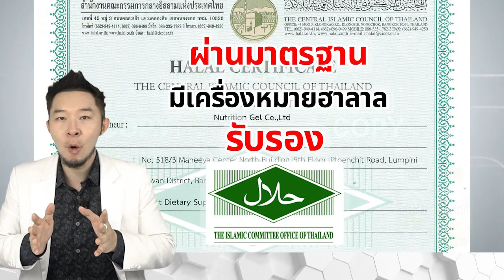ถาม-ตอบ GelPlus | UMI HRT มีเอกสาร และใบรับรอง หรือไม่ คลิปนี้มีคำตอบ